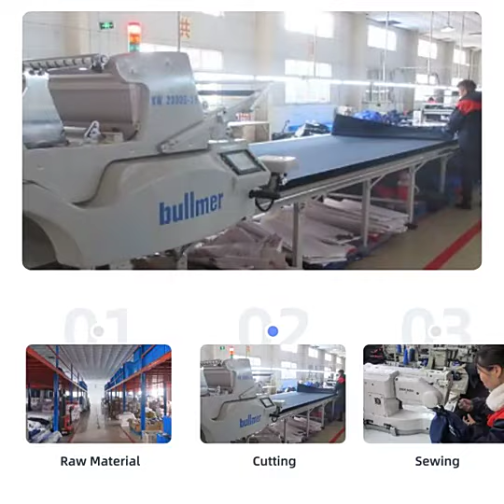wholesale male outdoor military clothes military ceremony uniforms